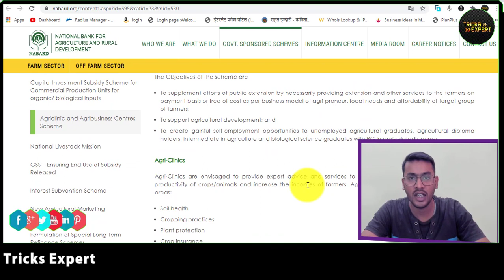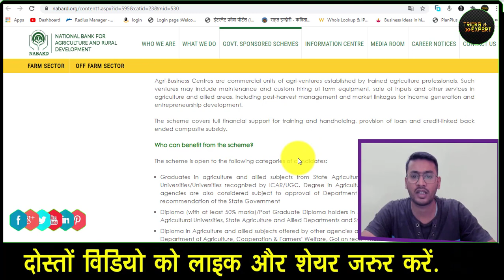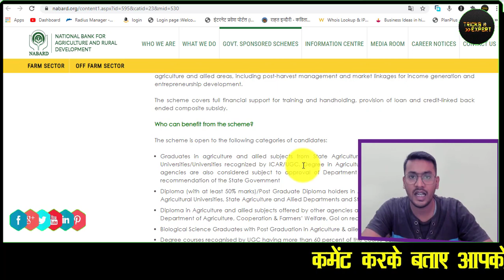Sarkari Yojana - Agriclinic and Agribusiness Centres Scheme | आवेदन प्रक्रिया | लाभ | योग्यता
आप अपने गाँव में भी ये सेंटर खोल सकते हैं. और इस योजना के तहत बहुत ही लाभ आप आसानी से कमा सकते हैं.  योजना की पूरी जानकारी इस लिंक के माध्यम से ले सकते हैं